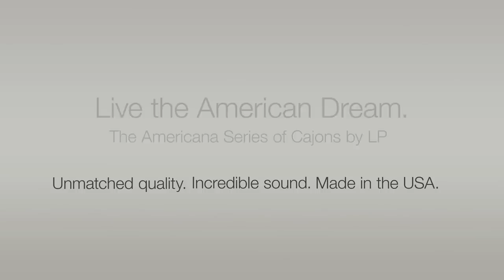Pedro Martinez on the LP Americana Series String Cajon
Pedro Martinez performs on the LP Americana Series String Style Cajon.